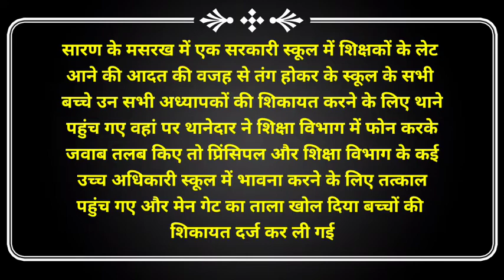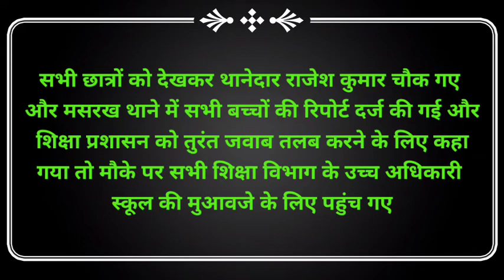बिहार से बड़ी खबर ! सभी बच्चों ने मिलकर सभी अध्यापकों की थाने में शिकायत की